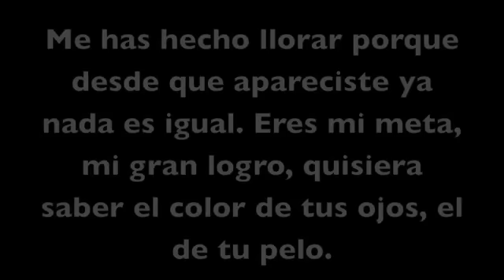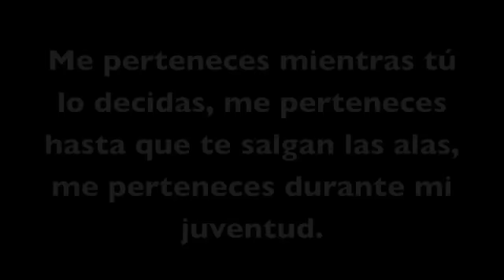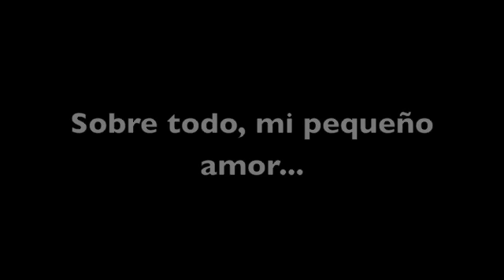Reflexiones de una madre: Sentimiento Maternal - Anastassia Sfeir.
Este relato lo compuse cuando estaba embarazada de mi primer hijo, y compartí los mismos sentimientos por el segundo. Fue premiado por Elena Poniatowska y la revista Marie Claire. Aprovechando el día de la madre lo comparto con ustedes con todo mi cariño.